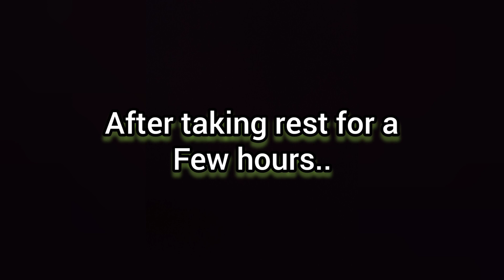How I reached Gorkhey || HEAVEN ON EARTH